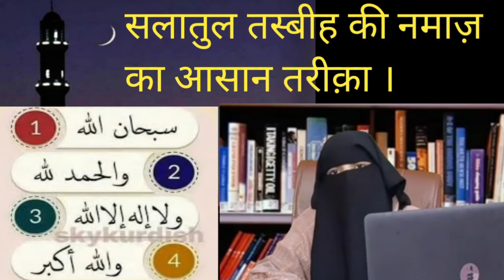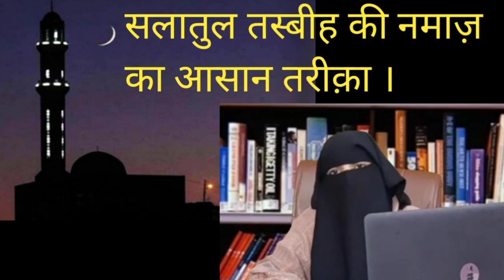Shab e Bara'at mei Salatul tasbih ki namaz kaise padhen | Sahi Wazefe | Aalima Reesha Anam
Shab e barat mein salatul tasbih ki namaz kaise padhen Salatul tasbih ki namaz ese padhen